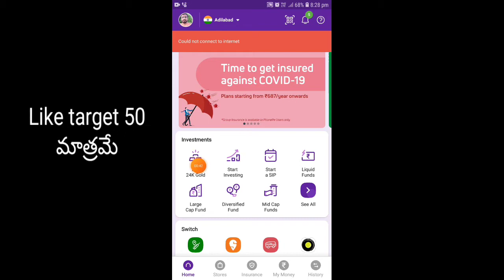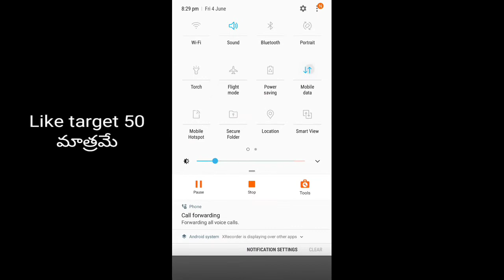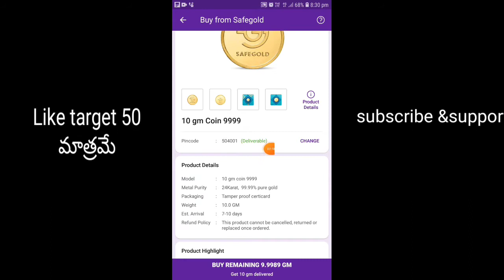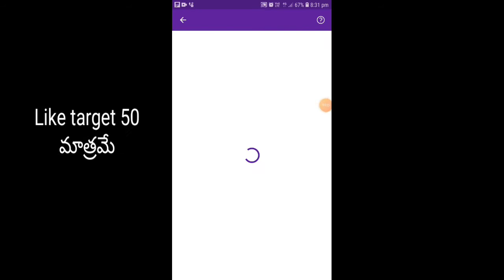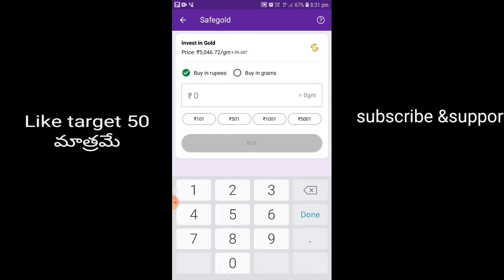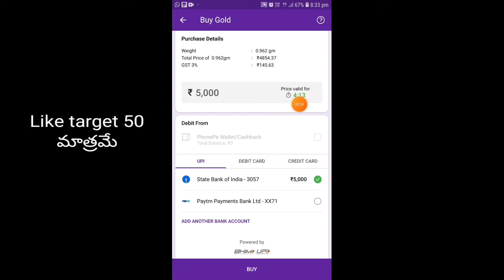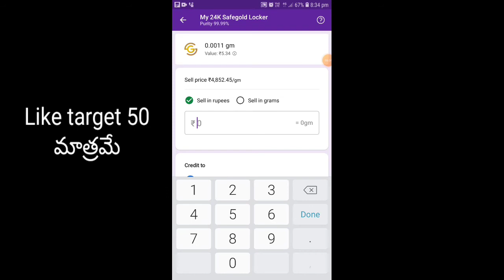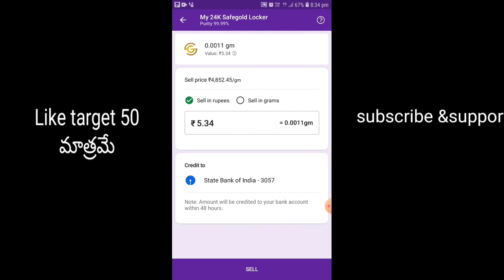How to buy and sale digital gold in phone pe || phone pe digital gold buy and sale in telugu